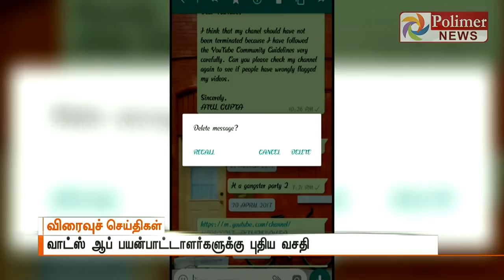வாட்ஸ் ஆப் பயன்பாட்டாளர்களுக்கு புதிய வசதி